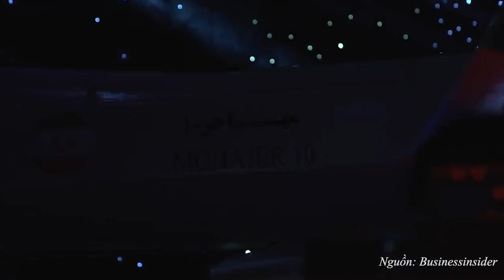Quân sự thế giới hôm nay (23-8): Mỹ thử tên lửa siêu vượt âm AGM-183A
Quân sự thế giới hôm nay (23-8) có những nội dung chính sau: Mỹ thử tên lửa siêu vượt âm AGM-183A, Iran trình làng máy bay không người lái mới Mohajer-10, Ba Lan mua trực thăng Apache,